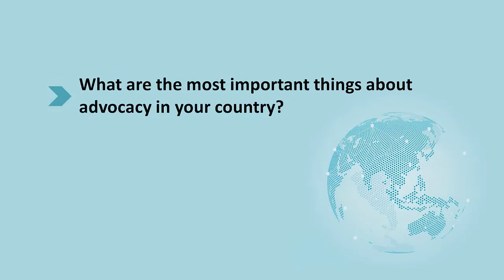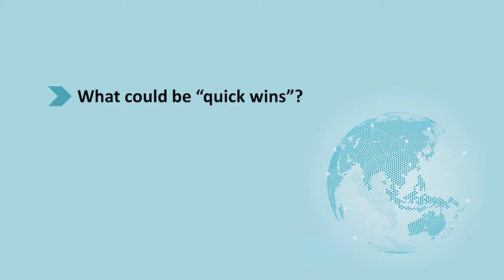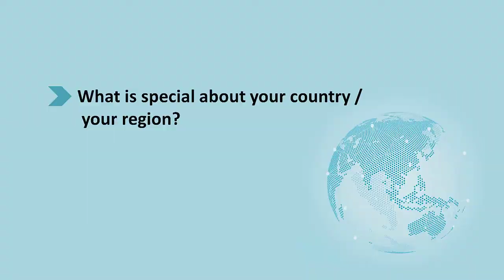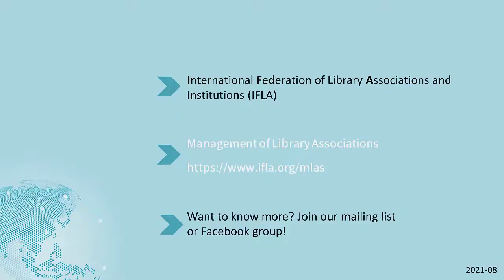Advocacy: The Power of Networking - Spanish with English subtitles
IFLA's Management of Library Associations will host four sessions at the World Library and Information Congress (WLIC) 2021 under the title "Advocacy: The Power of Networking."
This video about Advocacy - in Spanish with subtitles in English - features MLAS Information Coordinator, Loida Garcia-Febo. IFLA Governing Board 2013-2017, ALA President 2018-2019, and International Library Consultant.

Dates and times for MLAS sessions at WLIC 2021:

EMEA – Europe, Middle East, Africa
17 August 2021 (12:00 pm – 12:45 pm (local time zone GMT +02))

North America and LAC
18 August 2021 (7:00 pm - 7:45 pm (local time zone GMT +02))

Asia and Oceania Discussion
19 August 2021 (3:00 am - 3:45 am (local time zone GMT +02))

Closing Advocacy-Sessions with highlights about Advocacy from different regions of the world
19 August 2021 (10:15 am - 11:00 am (local time zone GMT +02))